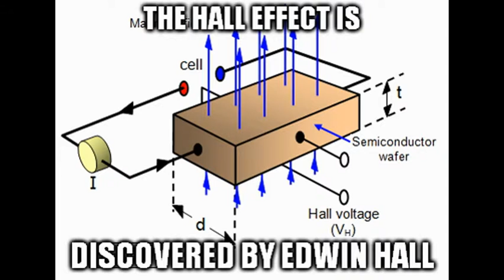1879 News Headlines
George Stokes perfects the Campbell--Stokes recorder